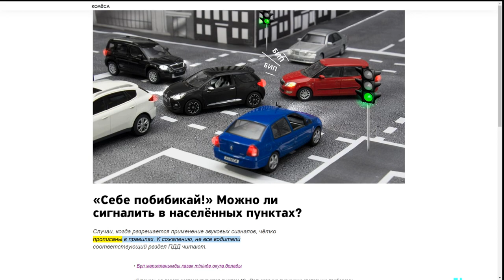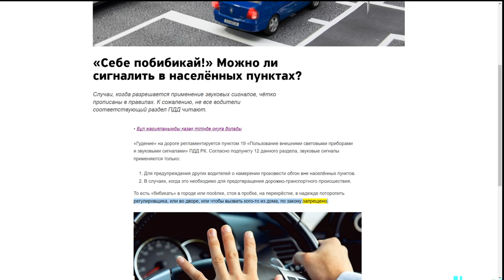Можно ли сигналить в населённых пунктах?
Случаи, когда разрешается применение звуковых сигналов, чётко прописаны в правилах. К сожалению, не все водители соответствующий раздел ПДД читают.